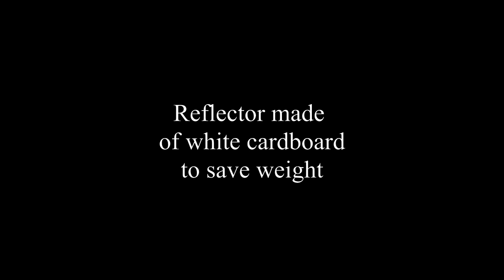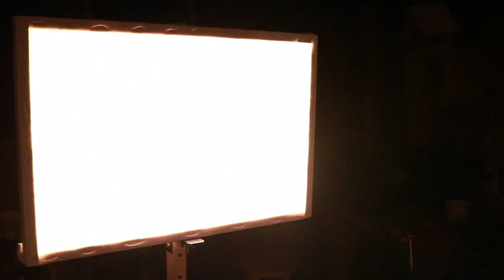Diffuse Video Light - Homemade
When making videos I often notice my shots lack the correct lighting, so I decided I would buy some studio lights to enhance the quality of my footage. However after looking on Amazon I came to the conclusion that most photography equipment is overpriced, and I knew I already had the necessary parts to make the lights myself, so that's exactly what I proceeded to do.

The thin metal tripod/stand that holds up the apparatus was repurposed from an old sheet music stand. The upper section of the light is simply press fit in between the bolts which allows adjustment in height. I have not yet noticed any more fastening is necessary as the whole arrangement is quite "light"